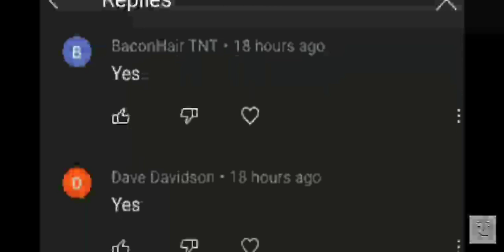Dam hai toh pura video dekh ke bata